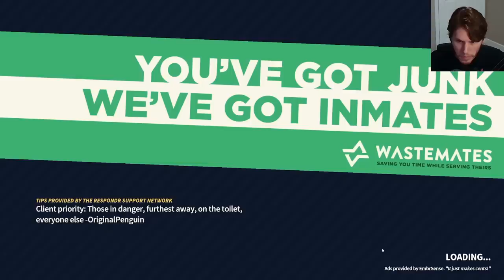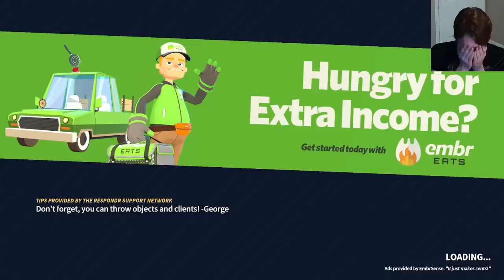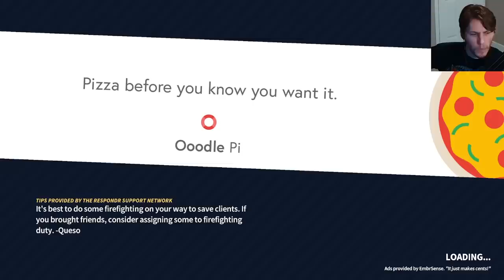Toilet Time Discourse - Jerma Embr & PlateUp! (With Ster) Stream Edit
irl bonfire

Chapters:
00:00 - Intro
02:20 - Embr
39:23 - PlateUp